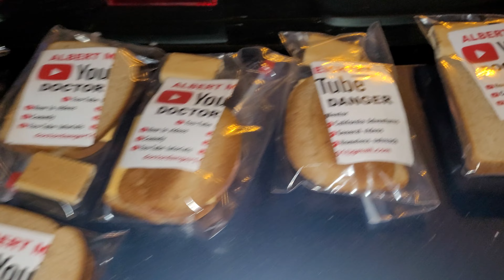Team homeless...survival dude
Decided to put some of my YouTube flyers in my sandwich giveaway
Even outdoors people like watching cool 😎 videos